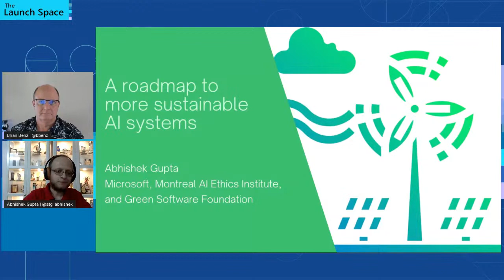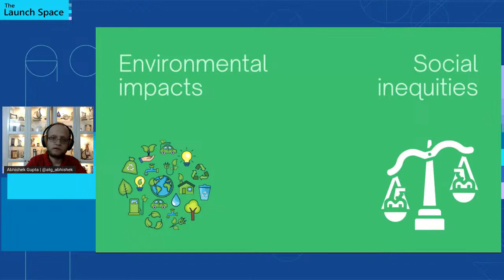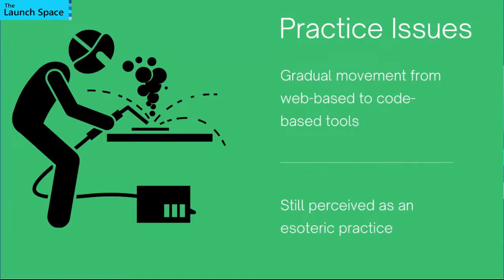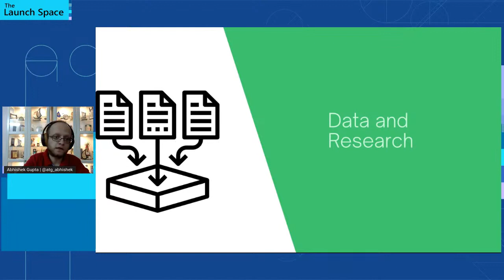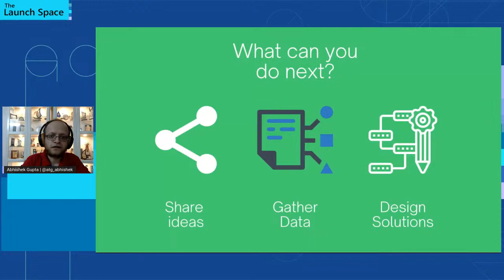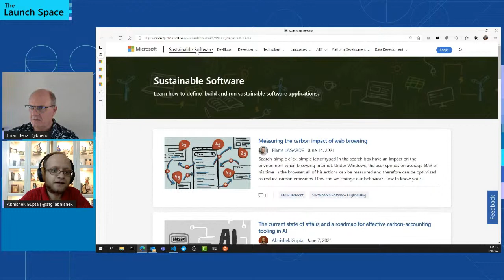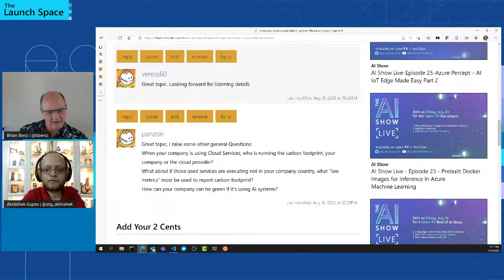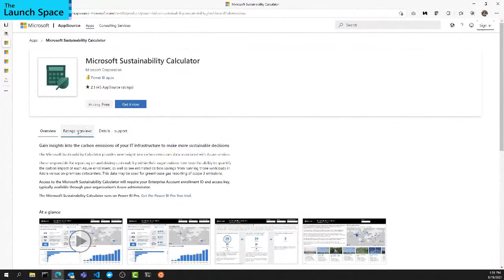The Launch Space - A roadmap to more sustainable AI systems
AI has a sizeable carbon footprint, both during training and deployment phases. How do we build AI systems that are greener? The first thing we need to understand is how to account and calculate the carbon impact of all the resources that go into the AI lifecycle. So what is the current state of carbon accounting in AI? How effective has it been? And can we do better? This conversation will answer these questions and dive into what the future of carbon accounting in AI looks like and what role standards can play in this, especially if we want to utilize actionable insights to trigger meaningful behavior change.

Speaker:
Abhishek Gupta is a Software Engineer with the Commercial Software Engineering group at Microsoft where he works to solve the toughest technical challenges for Microsoft customers, usually on projects involving machine learning.

He is also the Founder and Principal Researcher at the Montreal AI Ethics Institute ), an international non-profit research institution with the mission to democratize AI ethics literacy.

He serves as the Chair of the Standards Working Group at the Green Software Foundation ) where he is working on creating industry-wide consensus on methodology and tooling to assess the environmental impacts of software systems.